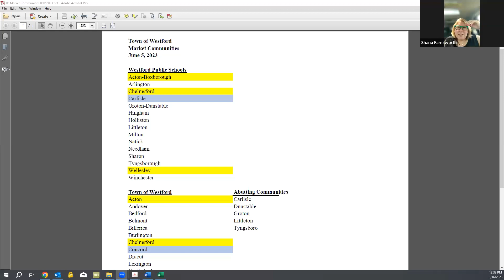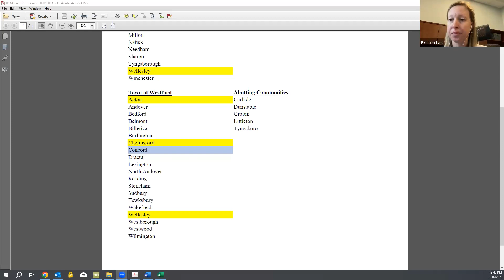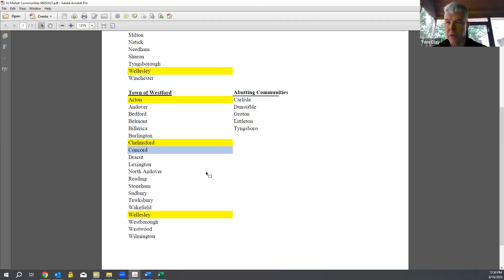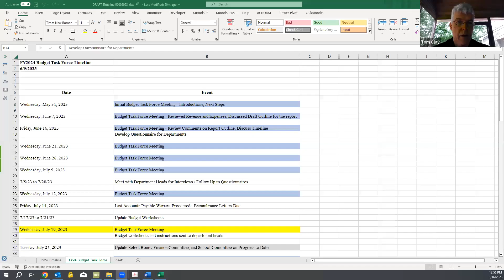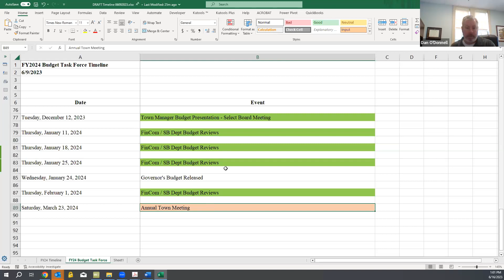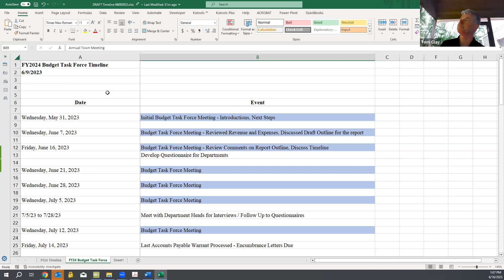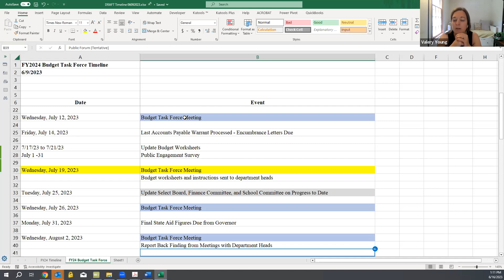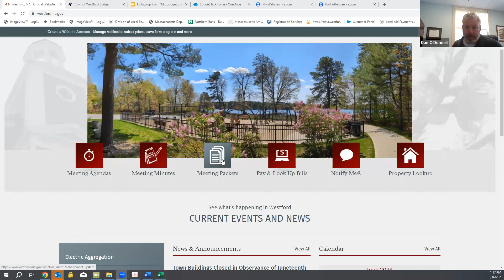Budget Task Force Meeting - June 16th, 2023